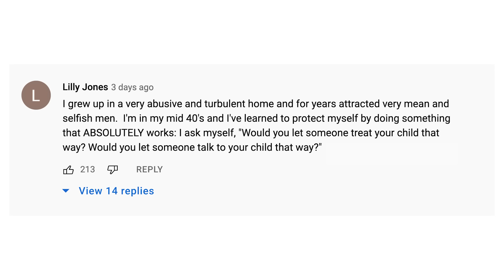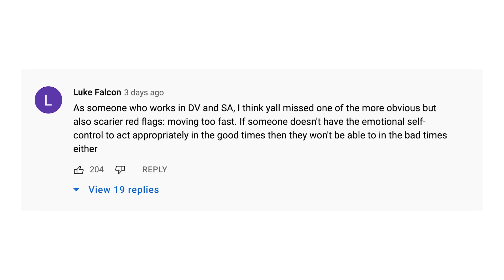MOST ATTRACTIVE Strategy For Dealing With INSECURITIES | Matthew Hussey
►► Learn More About The Life-Changing Virtual Retreat
& Lock in Your Early Bird Discount now (Ends Nov 30th). . .

As I read through the comments on last week’s video, “6 Relationship Red Flags That Are Surprisingly Toxic,” it became clear that people were hungry for more details about the right way to be vulnerable with a partner or someone they’re dating.

Have you ever had an insecurity, a jealousy, or something that hurt you or made you feel threatened, but you didn’t know the right way to bring it up?

Of course you have. We all have. Maybe you’re feeling that right now. It can be terrifying, can’t it?

Well, here’s the good news . . . being vulnerable can actually create a deeper bond with someone, as well as reveal if they’re the right person for you in the first place.

The bad news is that if we’re not careful, constructive vulnerability can mutate into what I call “dumping.”

This video will reveal what you can do if you’re worried you’ve fallen into this trap, or are about to . . .